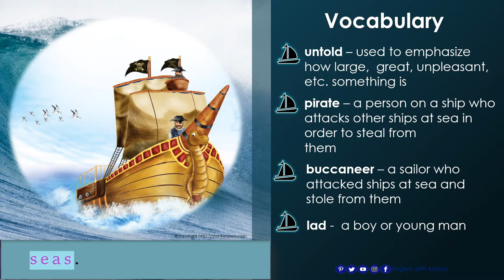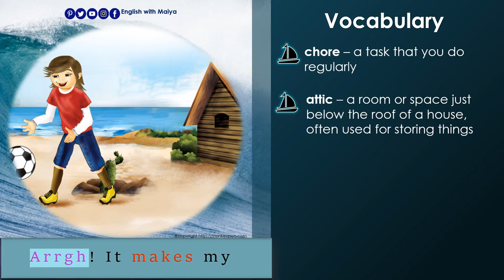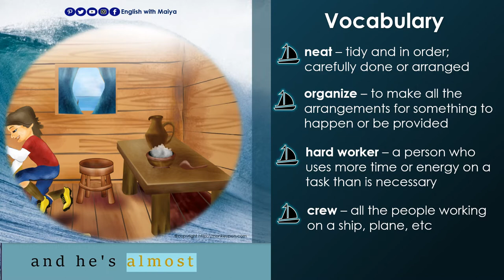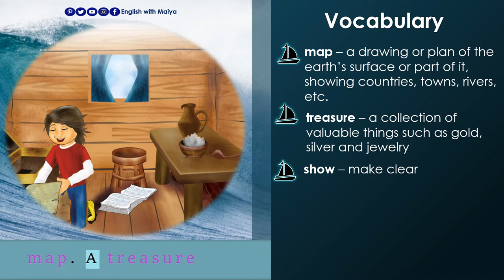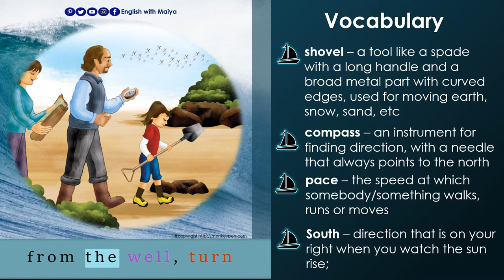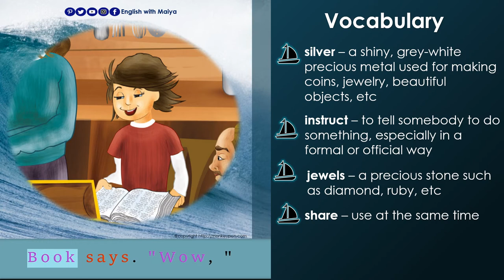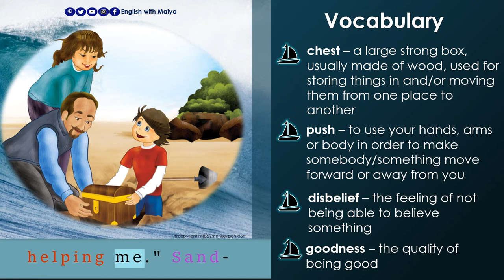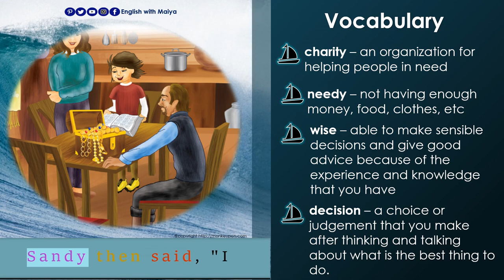Pirates Cove | Short English Story | Reading Material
This video will not lead you to a hidden treasure but also you will be guided on how to read and pronounce words. This video also unlocks difficult words that will assist on your better comprehension on the story